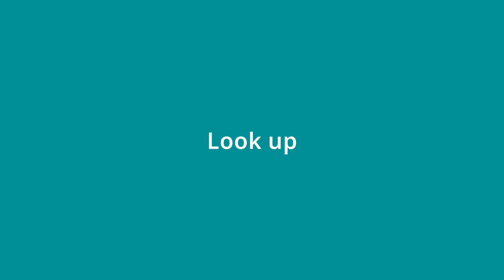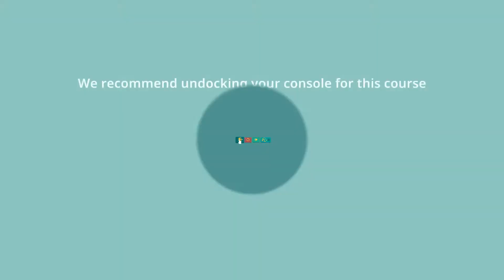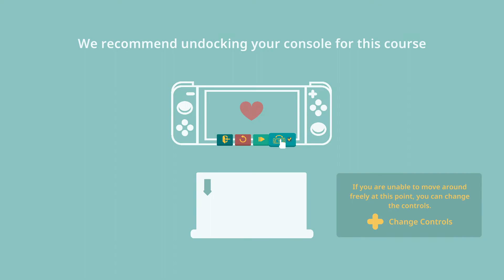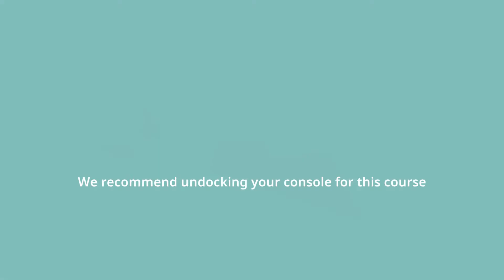What the Golf? | Ep. 11 | Sn. 1